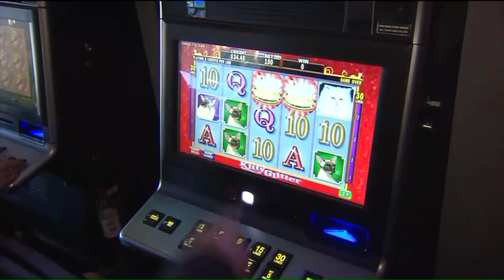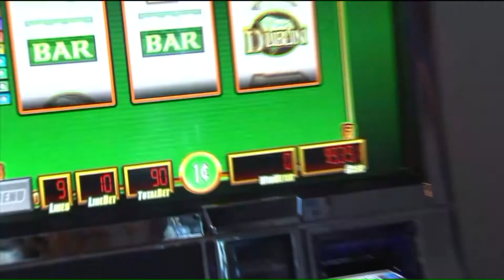Study says Chicago casino wouldn`t be profitable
A consultant has determined that a casino in Chicago would not be profitable enough.